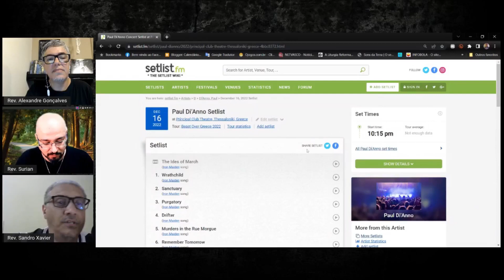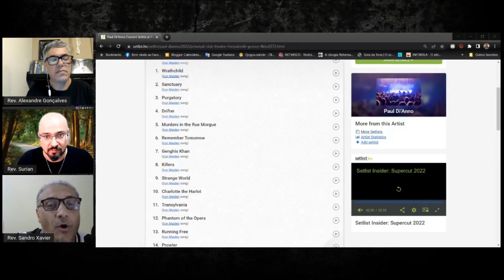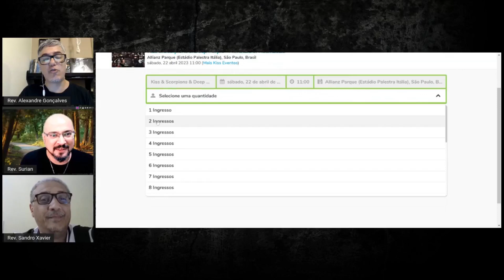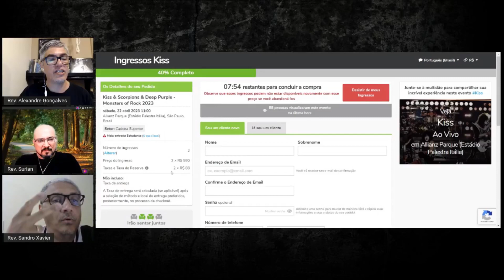Rev Metal 10 parte 1 - Slash é um Guitar Hero?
Faaala crentaleiros e crentaleiras!!! Hoje é a parte 1 do episódio 10 do Rev. Metal. Falamos sobre música gaúcha, possessão demoníaca, dicas de shows, intolerância religiosa e muito mais nessa primeira parte do episódio 10. Assiste aí e diga o que achou nos comentários.